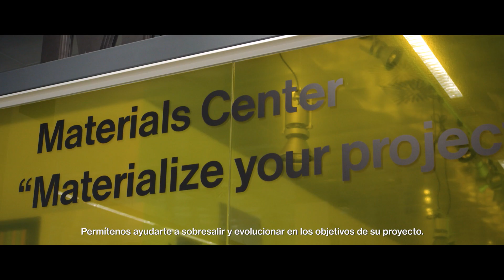Aula MATERFAD Online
[ENG]

The MATERFAD training platform offers unique sessions, both online and face to face, designed to inspire your imagination towards innovative and sustainable products and systems through knowledge and know-how in new materials, their applications and processes.

[ESP]

La plataforma de formación de MATERFAD ofrece sesiones únicas, presenciales y online, diseñadas para inspirar tu imaginación hacia productos y sistemas innovadores y sostenibles a través del conocimiento y la experiencia en nuevos materiales, sus aplicaciones y procesos.